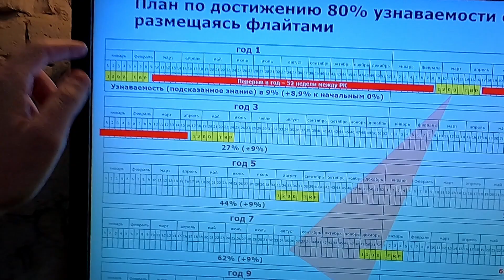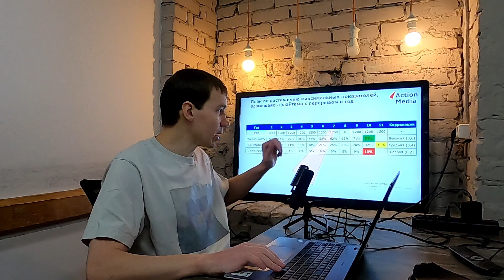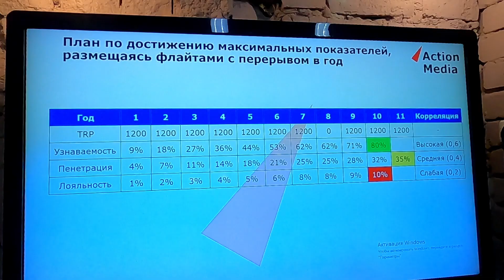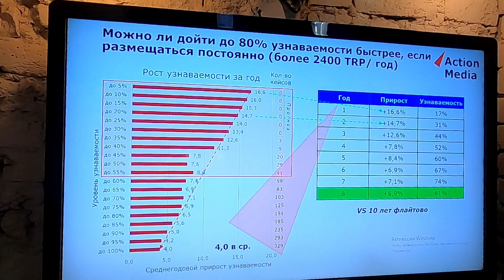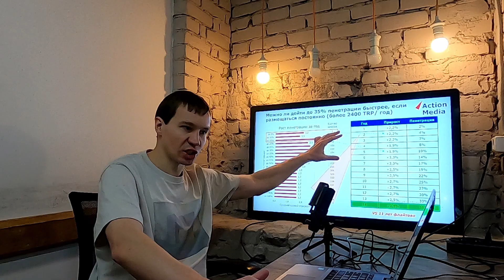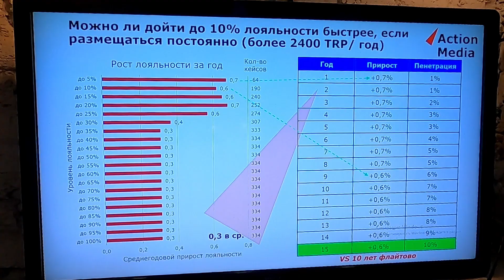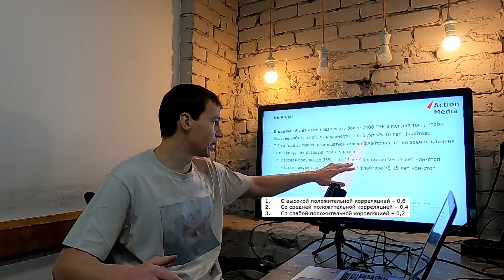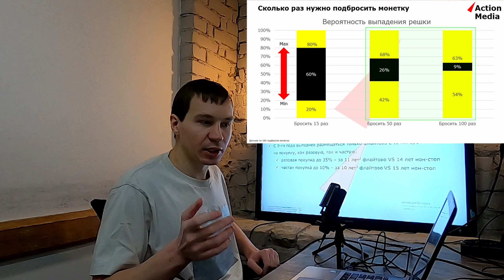Реклама круглый год (recency) VS флайтово. Стоит ли переплачивать и если да (КОНЕЧНО), то как долго